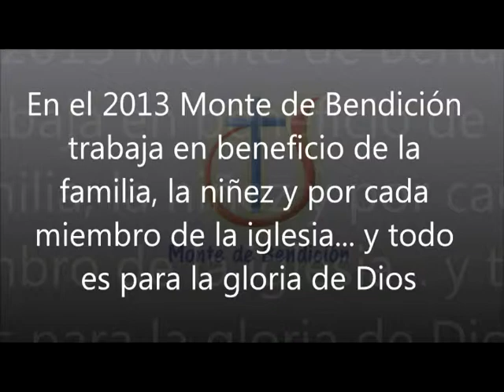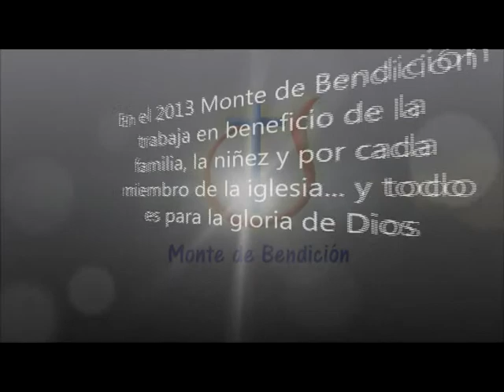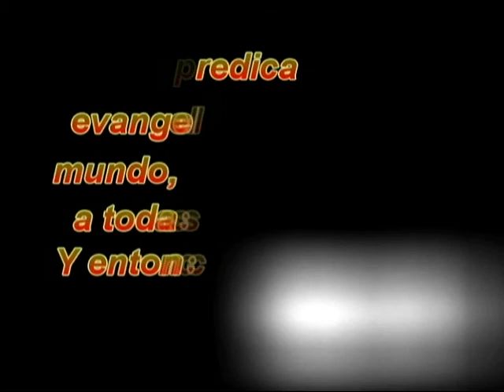Predicación de la Pastora Carmen Medina 29 09 13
Este tema es dedicado a todas las familias que desean la integración... Dios es el que constituyó la familia, no es un invento de los seres humanos.